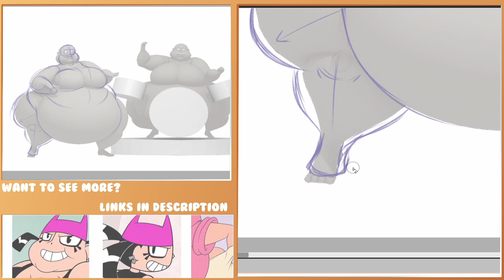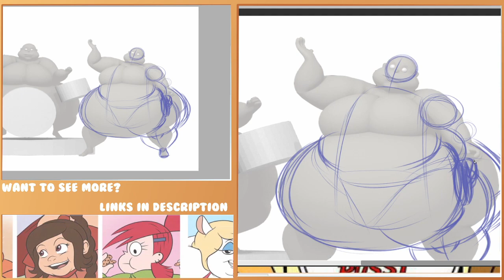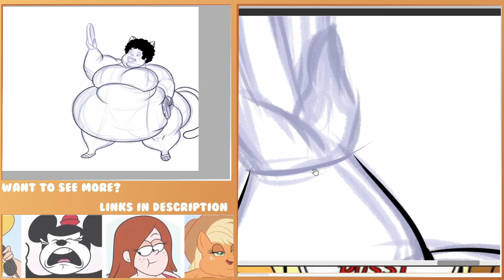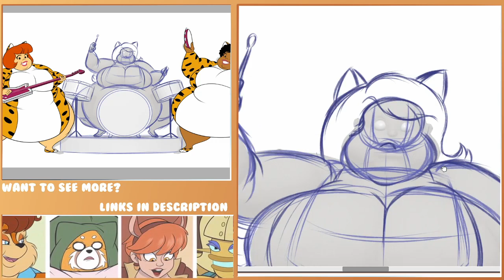Speed/Draw: Josie and the Pussy Cats